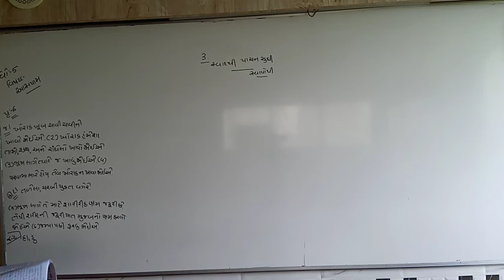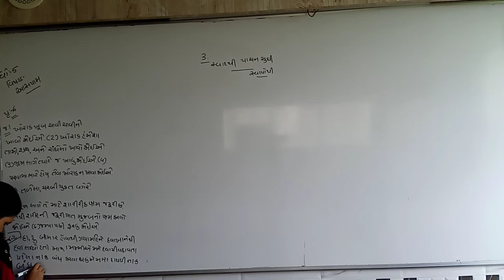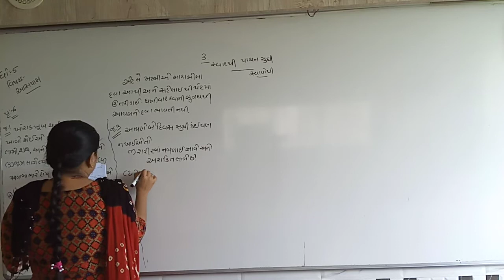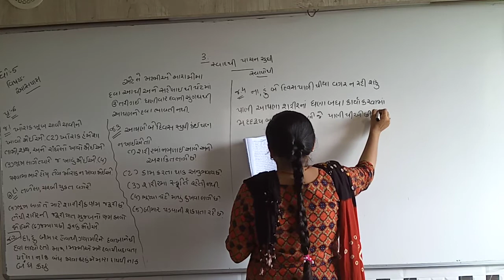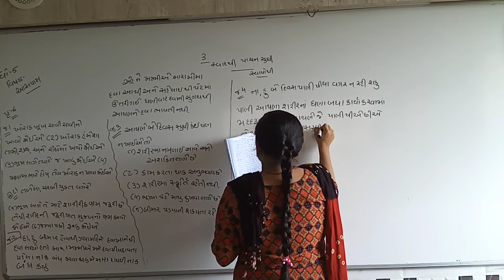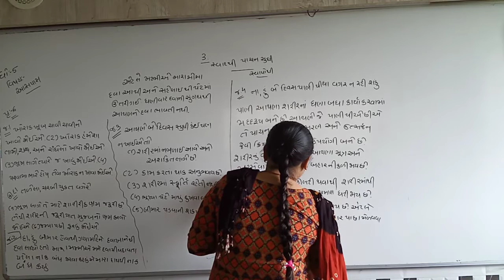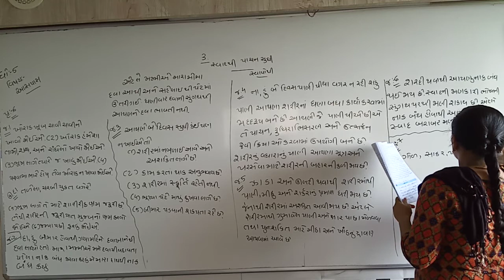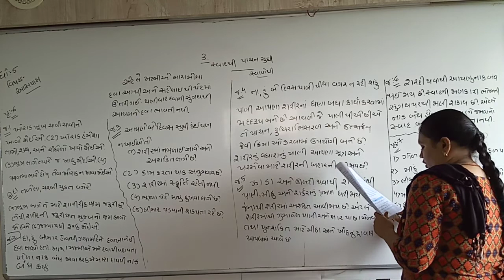std 5th subject aaspas svapothi 14/8/21